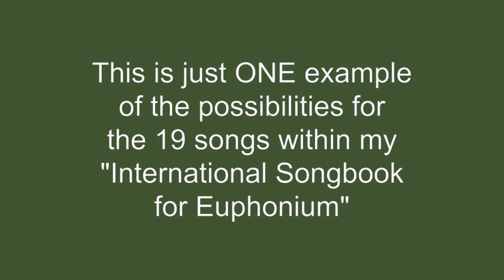Euphonium Solo: "Stephen Foster Medley" (Demo) - Possibility for Programming from My New Songbook.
My "International Songbook for Euphonium" contains 19 songs. Most can be used as stand-alone pieces, but I also built in a few possibilities for combining them for an interesting program. This is just one example! Here is the book: